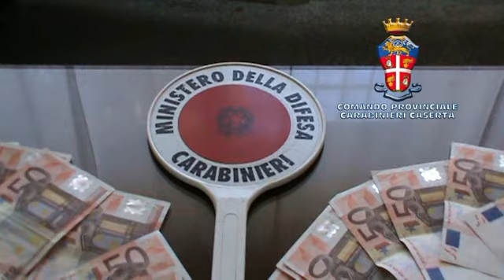video fermi CC caserta per rapina